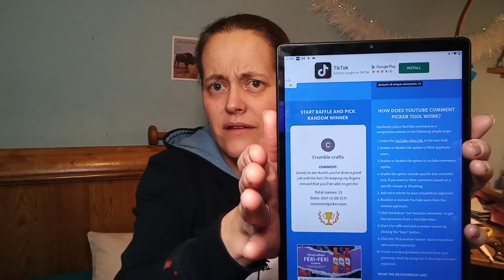Flossmas - December 8th